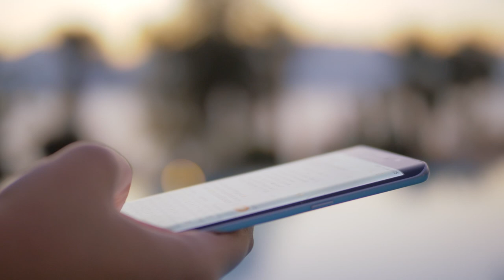September 1 is National Foodbank Day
September 1 is National Foodbank Day, and around thirteen percent of Kentuckians struggle with food insecurity.  The East Kentucky Dream Center has commented on the important role foodbanks play in the community.